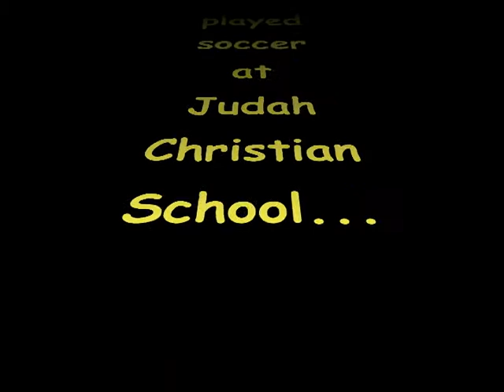Lee Bergfield plays Soccer!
Before coaching Judah Christian girls high school soccer Spring 2013, Lee played soccer for Judah himself. Here are clips of him playing as a junior playing goalie and on the field in 2005. Enjoy!